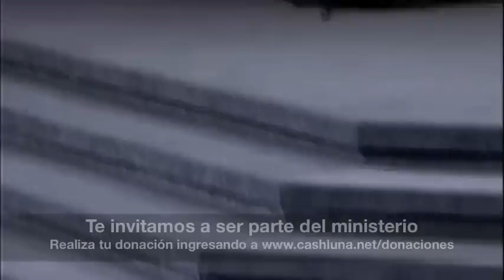Lo que debilita fortalece - Pastor Cash Luna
Predica Dominical del Pastor Cash Luna en Iglesia cristiana Casa de Dios Guatemala. Domingo 25 de Julio de 2010

Aprende a vivir por FE con el nuevo libro del Pastor Cash Luna:
"NO ES POR VISTA"